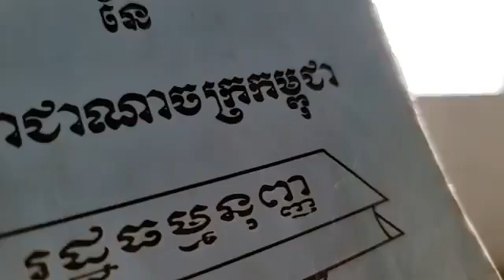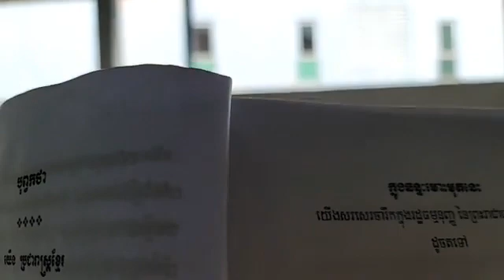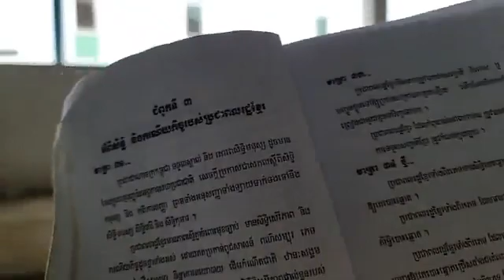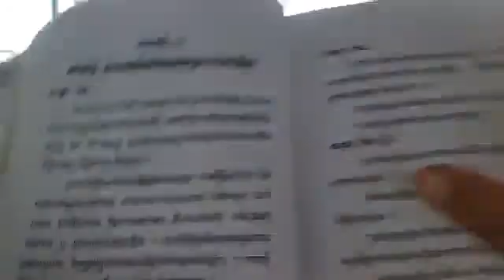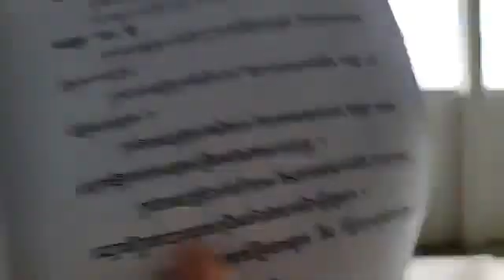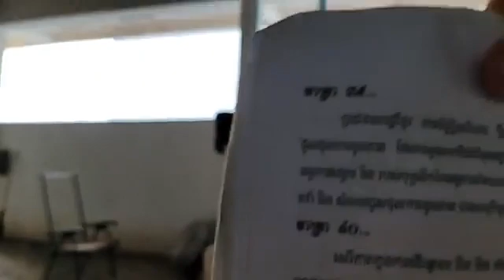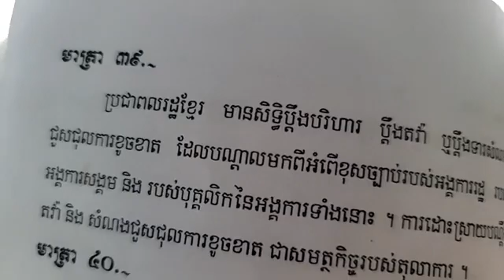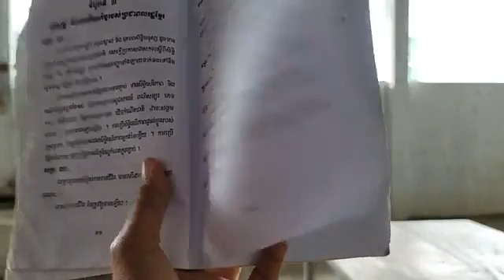តើ រដ្ឋធម្មនុញ្ញបានចែងពី អំណាចពលរដ្ឋ អ្វីខ្លះ? វេទិកាសាធារណៈ៖ ឈ្វេងយល់ពី រដ្ឋធម្មនុញ្ញ (ភាគទី៣៥៩)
តើ រដ្ឋធម្មនុញ្ញ បានចែងពី អំណាចពលរដ្ឋ អ្វីខ្លះ?
វេទិកាសាធារណៈ៖ ឈ្វេងយល់ពី
(ភាគទី៣៥៩)
ថ្ងៃ អាទិត្យ ទី ៧ កើត ខែ អស្សុជ  ឆ្នាំ ខាល ឆស័ក ពុទ្ធសករាជ ២៥៦៦ ត្រូវថ្ងៃទី ២ ខែ តុលា ឆ្នាំ ២០២២ ចាប់ពីម៉ោង ១២:៣០-០១:៣០ ថ្ងៃ
សូមទាញយកឯកសារទាំងនេះ៖
១- ច្បាប់រដ្ឋធម្មនុញ្ញ ១៩៩៣
២-សន្ធិសញ្ញាសន្តិភាពទីក្រុងប៉ារីស៍ស្ដីពីកម្ពុជា ជា ៥ ភាសា ឆ្លាស់គ្នា អង់គ្លេស បារាំង ចិន រូស្ស៊ី និង ភាសាខ្មែរ ចាប់ពី ទំពរ័ ២៧ ដល់ ៣០៦ ពី អង្គការសហប្រជាជាតិ៖